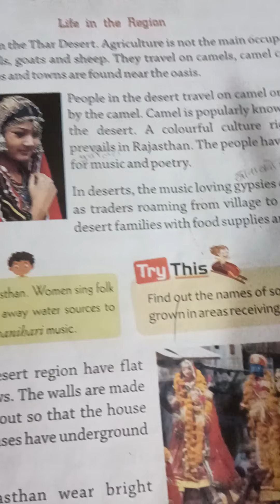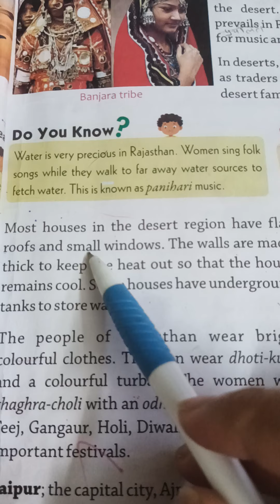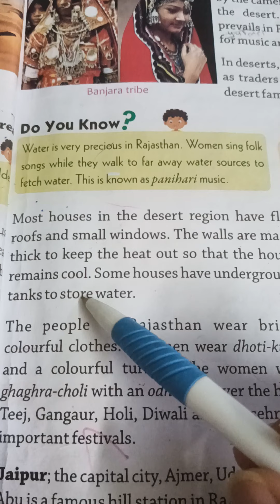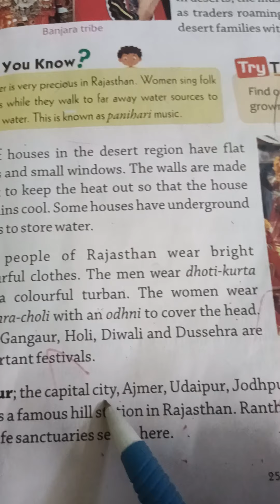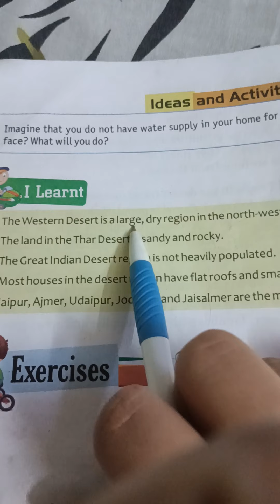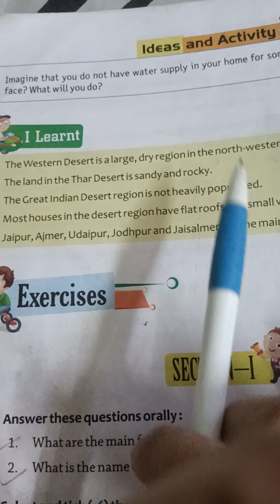class 4th lesson 4 ( s.st)